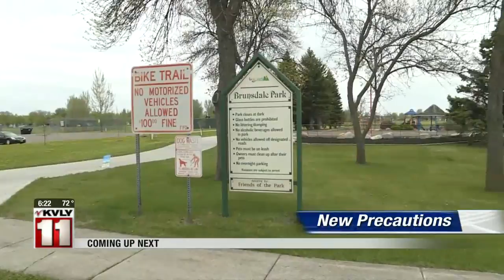News 600PM News May 20 Part 3